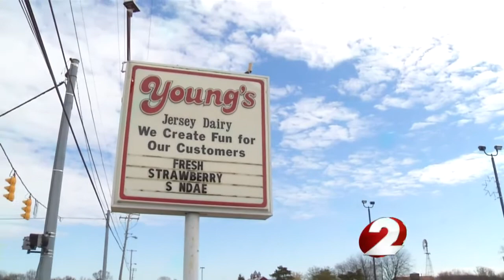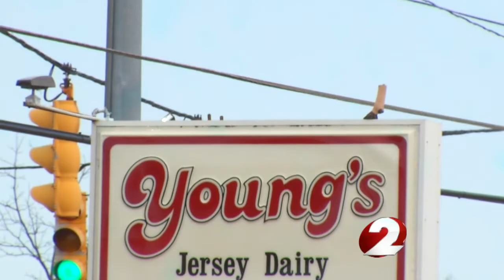Young's Dairy making repairs after cow blown from sign